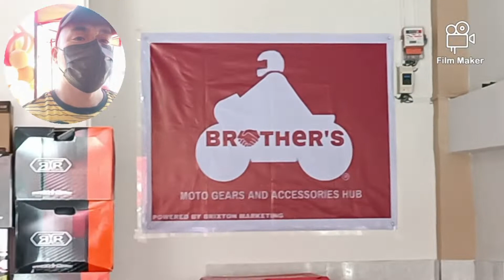BRIXTONMARKETING INVASION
Ito na nga mga kapatid pudpud naba GULONG mo?need mo ba ng ALLLOY TOPBOX???need moba ng bagong HELMET???kulang sa budyet pero may dalawa kang VALID IDs na pareho ang nakalagay na address???
Inquire na🙏🙏🙏 BROTHERS BY BRIXTON MARKETING INFRONT OF PANGASINAN ⁹DOCTORS HOSPITAL